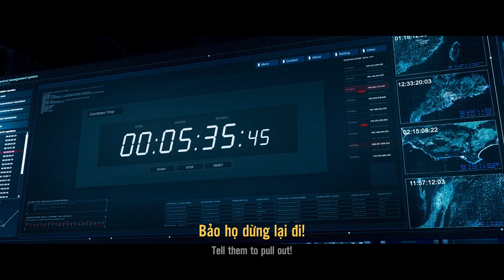CUỘC ĐÀM PHÁN SINH TỬ - THE NEGOTIATION | TEASER TRAILER | KC 19.10.2018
Ha Chae-youn (Son Ye-jin) là cảnh sát giỏi nhất của đội Đàm phán khủng hoảng, cô luôn giữ một cái đầu lạnh trong mọi tình huống. Tuy nhiên cô rơi vào một cú sốc lớn khi một vụ bắt cóc đã kết thúc trong thảm kịch, cô chứng kiến kẻ bắt cóc và con tin bị giết ngay trước mắt mình.
Chỉ 10 ngày sau đó, Min Tae-gu (Hyun Bin), một kẻ buôn bán vũ khí khét tiếng bị cảnh sát truy nã, bắt cóc một phóng viên và một cảnh sát người Hàn và chỉ định Chae-youn là người đàm phán.
Tình huống nguy hiểm chưa từng có khiến Chae-youn không thể lùi bước, và sự thật kinh hoàng đằng sau dần được hé lộ.